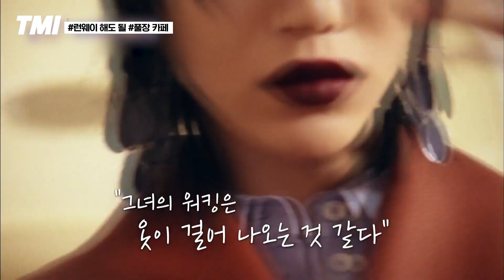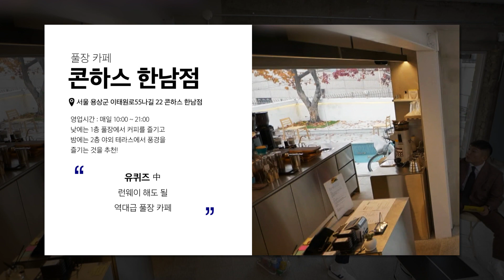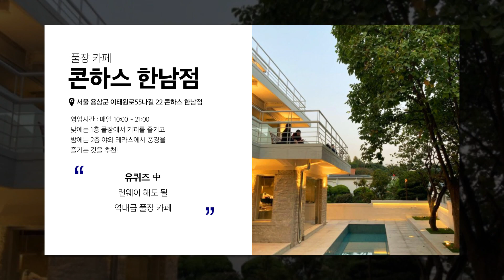[TMI] 최소라가 걷는 순간 여기가 파리 패션위크✨ 월클 모델이 직접 걸어본 서울의 풀장 카페의 위치 대 공개❗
자기 전에 생각나는 유퀴즈온더블럭 의